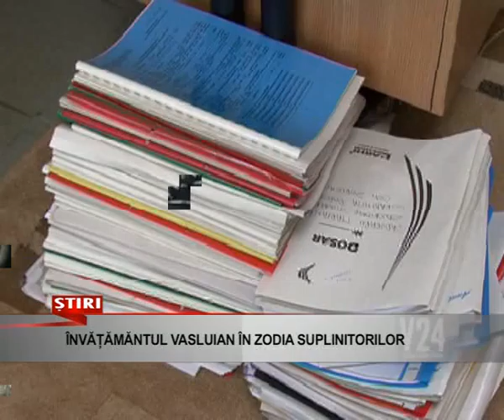invatamantul vasluian sub zodia suplinitorilor www v24tv